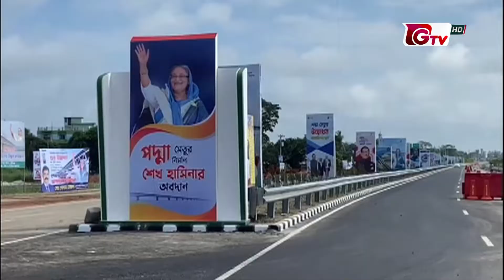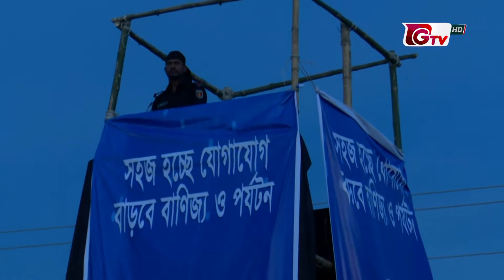বিরতিহীন সন্ধ্যা ৭টার খবর | ২৪ জুন ২০২২ | News at 7 PM